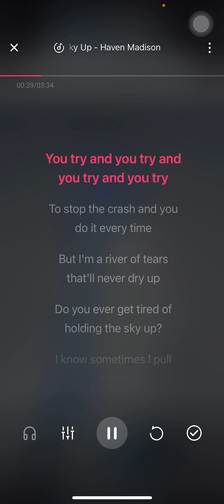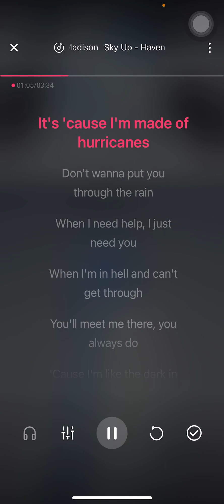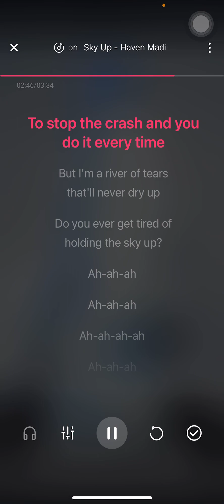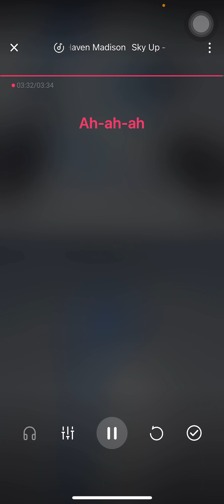Sky up- Haven Madison Karaoke